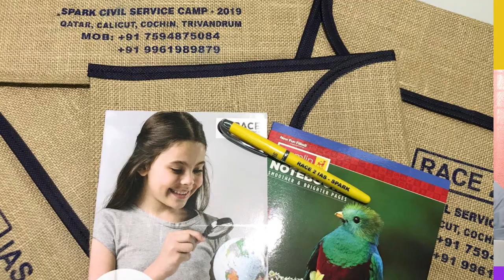സ്റ്റീവ് ജോബ്‌സിനെ ആലപ്പുഴ കള്കക്ടക്കിയാൽ ? | Jiji Thomson IAS | Malayalam IAS Motivation Part3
Former Kerala Chief Secretary Jiji Thomson IAS Sharing his journey towards  Indian Administrative Service (Malayalam) Part 2

▶ സിവില്‍  സര്‍വീസണോ സ്വപ്നം?എങ്കില്‍ ഈ അവധിക്കാലത്ത് അവിസ്മരണീയമായ 3 ദിനങ്ങള്‍  നിങ്ങള്‍ക്ക് സ്വന്തമാക്കാം, Race2IAS Spark + Season 5 -സിവില്‍ സര്‍വീസ് റിഫ്രെഷര്‍ ക്യാമ്പിലൂടെ.

✓ മുതിര്‍ന്ന IAS / IPS / IFS ഉദ്യോഗസ്ഥരോട്  സംവദിക്കാനുള്ള അവസരം

✓ സ്കൂള്‍ / കോളേജ് കാലത്ത് തന്നെ സിവില്‍ സര്‍വീസ് തയ്യാറെടുപ്പുകള്‍ നടത്താനുള്ള മാര്‍ഗനിര്‍ദേശം

✓ വ്യക്തിത്വവികസനവും ,ആത്മവിശ്വാസത്തോടെ  പ്രസംഗിക്കാന്‍ സജ്ജമാക്കുന്ന സേഷനുകള്‍

✓പാട്ടും പറച്ചിലുമായി  കള്‍ച്ചറല്‍ പ്രോഗ്രാമുകള്‍

Not working? Search "Race2ias" in the telegram